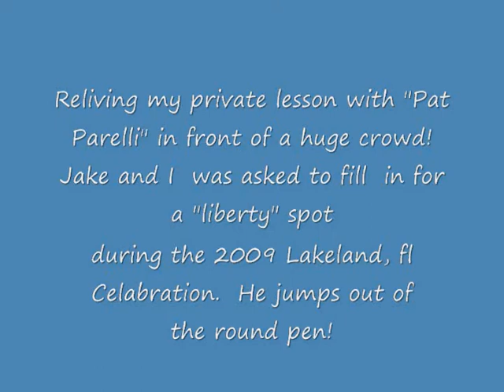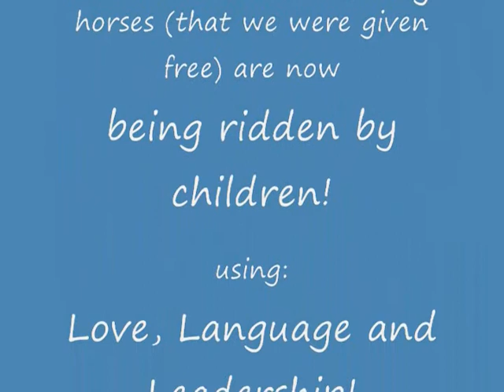Jake, Jennifer and Pat Parelli 10 09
Jake and I were asked to fill in for a "Liberty" spot.  The fact that he is right-brained and that there was a crowd and  speakers etc..., I was not able to get him focused on me.  I was pretty disappointed that we weren't able to accomplish our routine but so glad it ended with a nice long  one on one lesson with Pat!  That made it worth it!